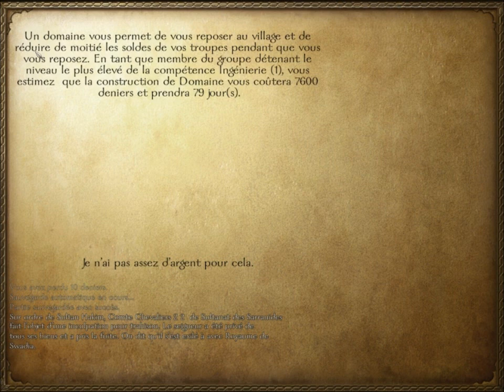Mount & Blade Warband : Retour sur les champs de bataille ! Ep 38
Voici la suite !!